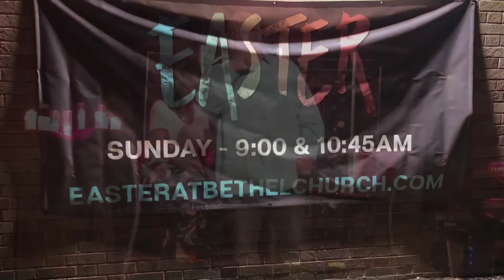Good Friday Poetry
Pastor Ken gave us a power illustration tonight.

He spoke on Barrabas, the worst felon and criminal of his time.

The remarkable story how he deserved death, but Jesus took his place.

We are all sinners deserving punishment, in the same way Barrabas deserved death. Fortunately, Jesus dead on the cross in our place.

Be sure to connect with your spirit this weekend, and spend quality time with your savor!

Remember to serve Christ before yourself!